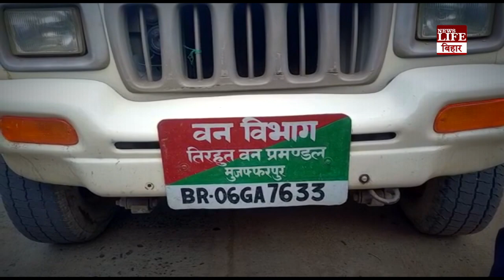देखिए : दीवार पर सीधे चढ़ जाने वाले एक अजीब प्रजाति के जानवर को ।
देखिए : दुर्लभ प्रजाति के एक अजीब प्रजाति के जानवर को, जो सीधी दीवार कर चढ़ जाता है,